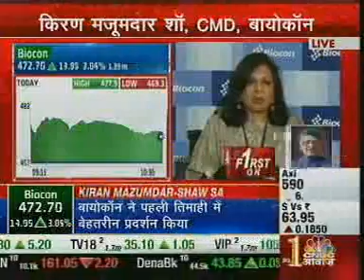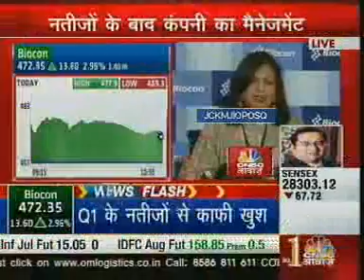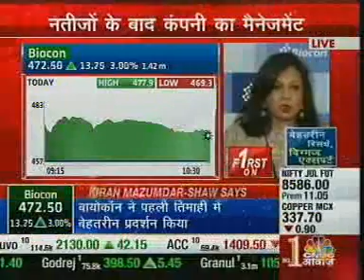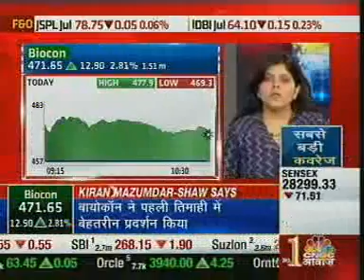Kiran Mazumdar Shaw announces Biocon Q1FY16 Results - on Awaaz 24July2015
Kiran Mazumdar Shaw announces Biocon Q1FY16  Results - on Awaaz 24July2016